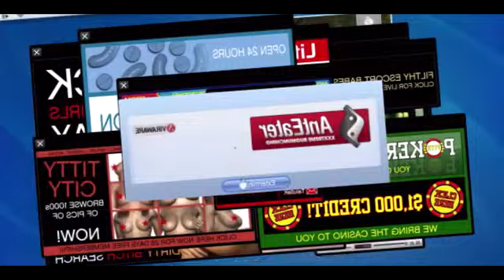American race around castle